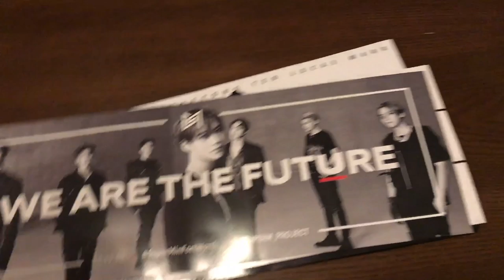Vlog ♡ SuperM We Are The Future Live in Fort Worth ☆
We are so glad to have made it out to Texas for their first stop of this tour! The concert was so good and we're counting down the days til they come to LA :')